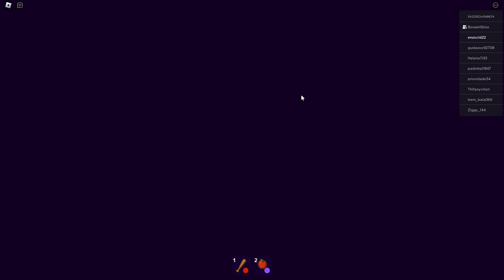Roblox break in historia ( Nossa casa não esta segura )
Jogando roblox break in historia , escape da cidade do roblox